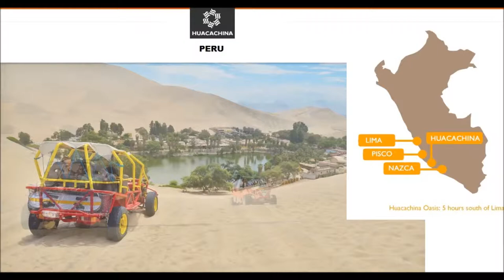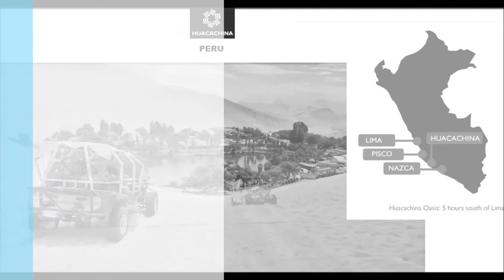Huachachina Peru buggy drive and sand hill surfing 7 november 2014 HD